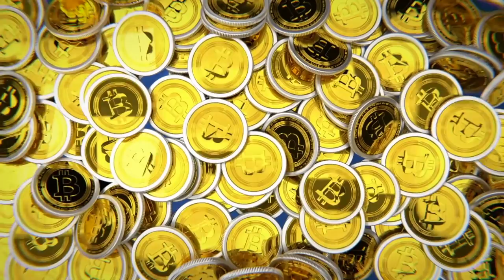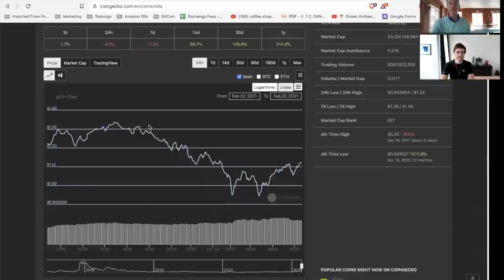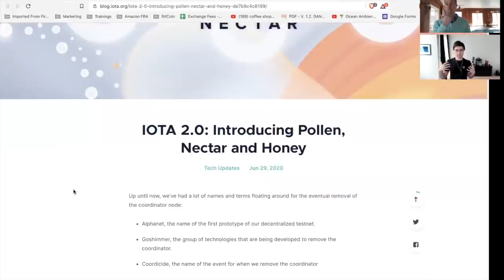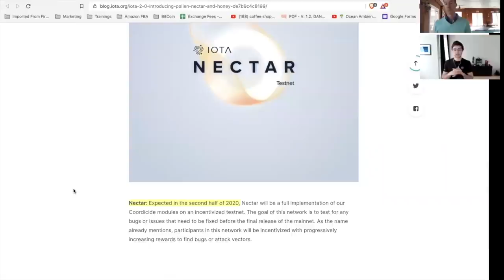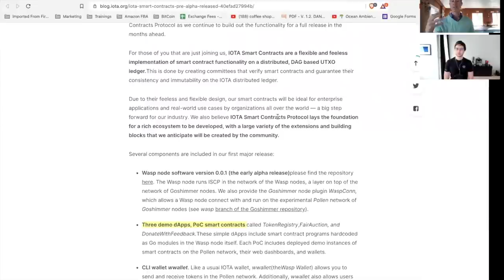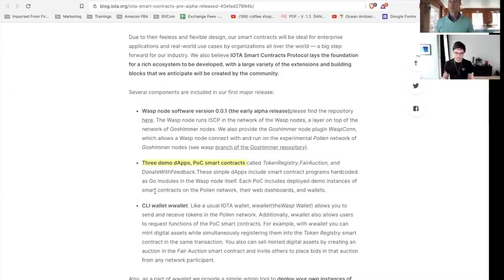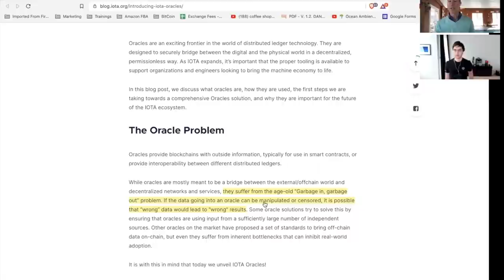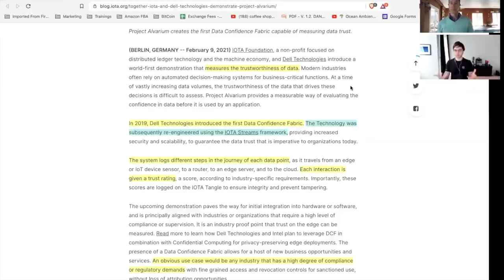HOW IOTA IS BRIDGING FORTUNE 500 COMPANIES ONTO THE BLOCKCHAIN (DELL & IBM).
0:00 - INTRO
2:20 - What is IOTA & its Focus?
5:39 - Pollen, Nectar & Honey - Iota 2.0
8:50 - Bitcoin & Iota
10:40 - Iota Mistakes
14:00 - Iota Smart Contract Differences
16:52 - The Iota Oracle Improvement
19:22 - Project Alvarium - IBM & DELL Collaboration
22:11 - 100,000 Transactions Per Second NOW
23:54 - Centralized & Decentralized Options Fortune 500

●▬▬▬▬▬▬CRYPTO ESSENTIALS▬▬▬▬▬▬▬●

●▬▬▬▬▬▬▬▬FOLLOW D.A.N.▬▬▬▬▬▬▬▬▬▬●

●▬▬▬▬▬▬▬▬EXIT STRATEGIES▬▬▬▬▬▬▬▬▬●